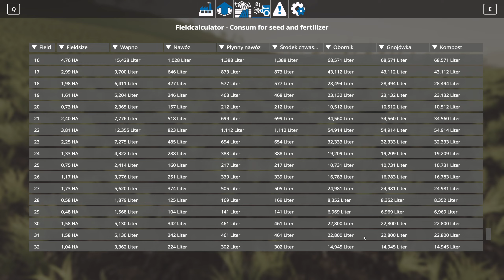🔴 Nowy Obszar 💲 pod łąkę + pług talerzowy Farming Simulator 19 gameplay pl #120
Witam was bardzo serdecznie na moim kanale, jest to odcinek z seri w której gram na modzie seasons, na orginalnej mapie z Farming Simulator 19 Felsbrun:)
Farming Simulator 19 to kolejna część popularnej serii symulatorów rolnika. Tym razem twórcy oparli swoją grę na ulepszonym silniku graficznym, a także zawarli w niej złożony z trzech dużych lokacji, rozbudowany otwarty świat.

Miłego Oglądania
     ⬆️CHCESZ POMÓC  W ROZWOJU ⬆️
✔️Napisz komentarz
✔️ Lajkuj